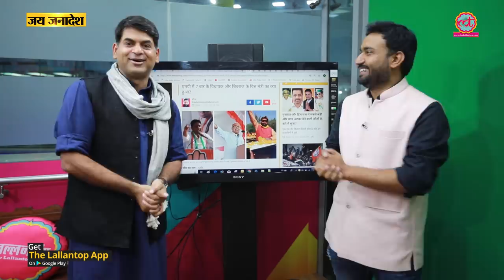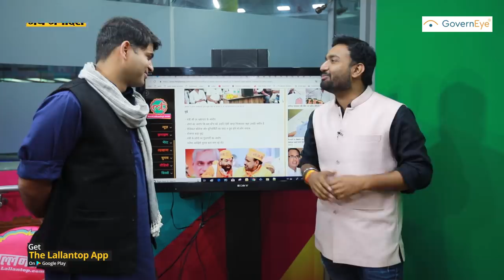Damoh की सीट पर लड़ रहे 7 बार के विधायक Jayant Malaiya का क्या हुआ? | Madhya Pradesh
Madhya Pradesh election 2018 : what is the result of damoh seat from where MP finance minister jayant malaiya contested.

Edited By: